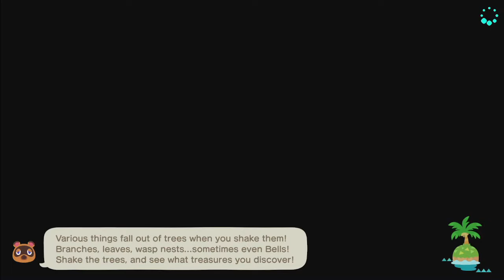GameGoddessFee Presents Animal Crossing New Horizons | Raymond moves in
Please join me as I Build my Second Animal Crossing Island! This will not be a traditional build because I've built everything from scratch already. Even grew my  own hydrant flowers on my first island. I hope you still enjoy the game play!